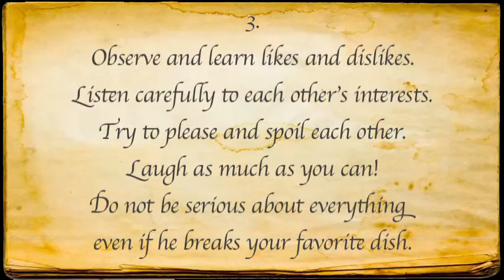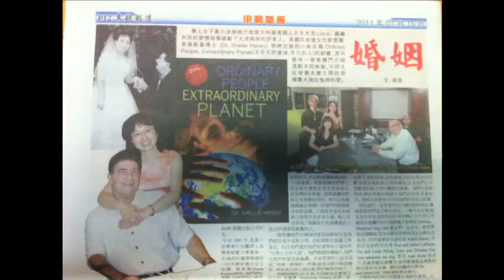Xiaobo's 14 Recipes for Love Movie Trailer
Xiaobo (a native of Shanghai, China) and Jack grew stronger in their love for each other over 22 years of marriage, overcoming many of life's obstacles. Together, they finally fulfilled the American Dream. After Jack's unexpected death, Xiaobo struggled with years of self-blame and complicated grieving. With the love and support from another wonderful man, Jay, she restarted her life's journey, helping people with her Recipes for Love.